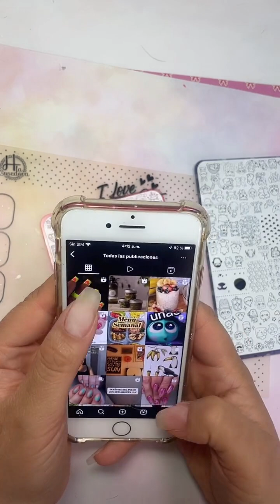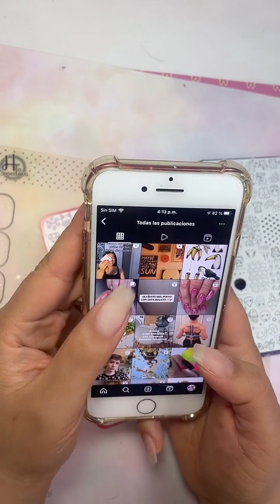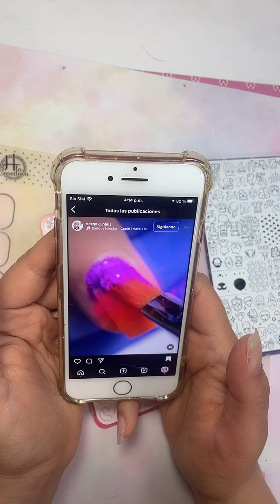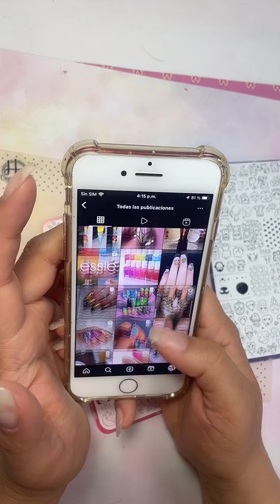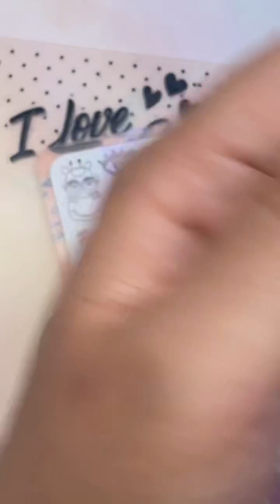Figuras complementarias de la placa Cute